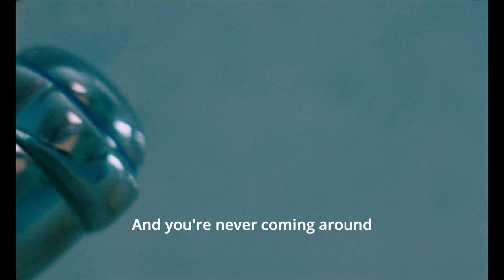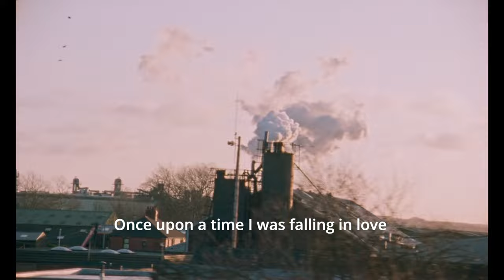Total Eclipse of the Heart - Angie McMahon (lyrics) [Blue Jean]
movie: BLUE JEAN 2022

This is my first video on this channel and my first video edit ever.